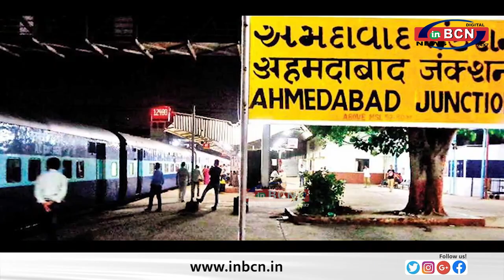महाराष्ट्र के लिए तीन नई वंदे भारत एक्सप्रेस | INBCN NEWS